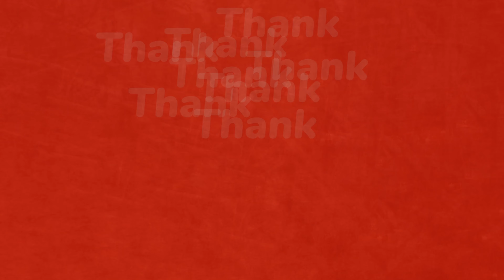Horror Story : The Devil Woman !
In this chilling tale, journey through the heart of the Chuska Mountains and encounter the terrifying Devil Woman. This is no ordinary horror story. Get ready to experience the supernatural as you step into a realm of fear and suspense that's sure to leave you on the edge of your seat. Explore this shadowy world where nothing is as it seems, and where the Devil Woman awaits...